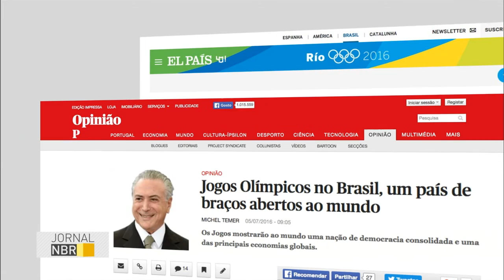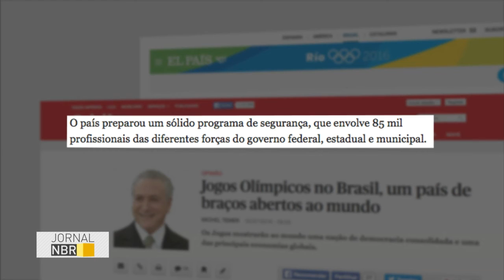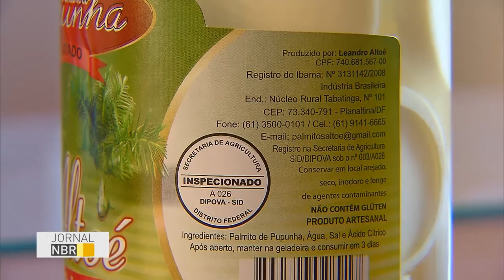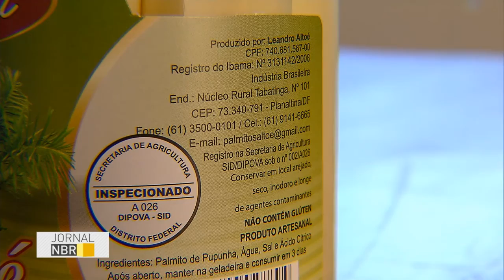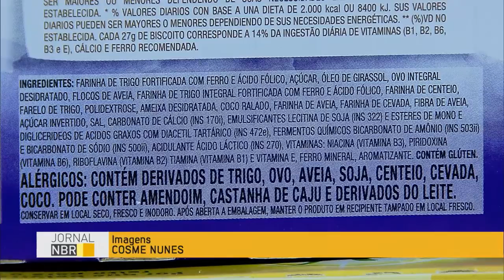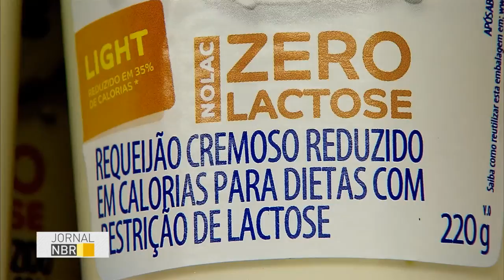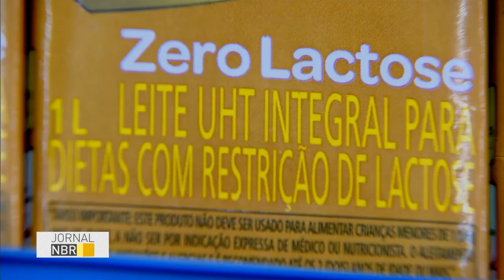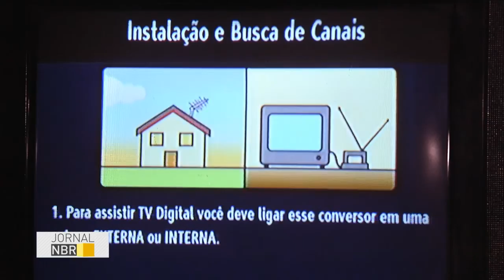Jornal NBR na Íntegra - 6 de julho